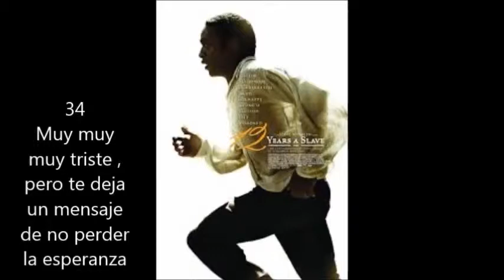Top 50 las mejores peliculas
dejame saber tu opinion en la caja de comentarios